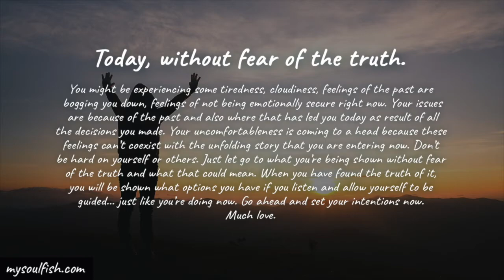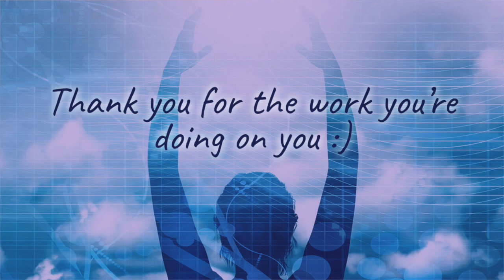Allow yourself to be guided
Today, without fear of the truth.

You might be experiencing some tiredness, cloudiness, feelings of the past are bogging you down, feelings of not being emotionally secure right now. Your issues are because of the past and also where that has led you today as result of all the decisions you made. Your uncomfortableness is coming to a head because these feelings can’t coexist with the unfolding story that you are entering now. Don’t be hard on yourself or others. Just let go to what you’re being shown without fear of the truth and what that could mean. When you have found the truth of it, you will be shown what options you have if you listen and allow yourself to be guided... just like you’re doing now. Go ahead and set your intentions now. Much love.